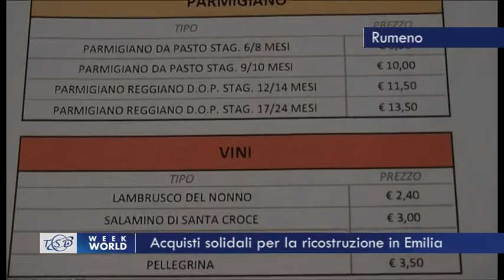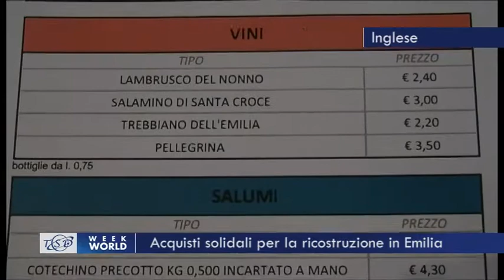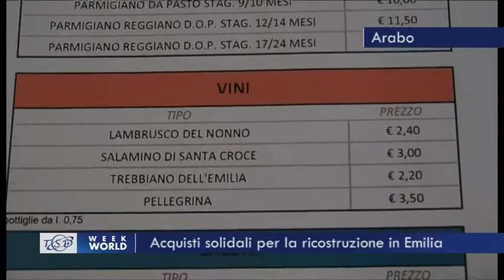TSD Week World - 15.12.2012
Il sommario del notiziario in sei lingue (albanese, arabo, francese, inglese, polacco e rumeno):
- La visita di Benedetto XVI raccontata in un dvd
- Al via il programma "Le radici del futuro"
- Corso di guida sicura per cittadini stranieri
- A San Michele nasce la scuola di politica
- Acquisti solidali per la ricostruzione in Emilia
- Arezzo a convegno per la "Risorsa Africa"

All'edizione di oggi hanno collaborato: Michele Francalanci per le notizie. Magdalena Ulrlik alla consolle audio e al montaggio video.

Speaker e traduttori: Anna Maria Chiarini, Cuni Edlira, Kim Gerard, Anissa Jbali, Esina Jsmaili, Silvana Malile, Maher Dreidi, padre Grzegorz Hensel, Claudio Mihaies, Fabiana Peruzzi, Adrian Semeniuk, Gabriela Stefanescu, suor Joelle Sterlin, Rrzarta Vukaj.
Coordinamento redazionale di Anna Maria Piccini. Supervisione tecnica di Gianni Vukaj.